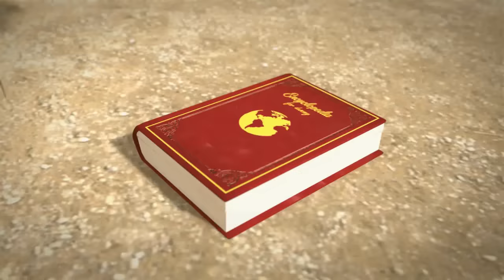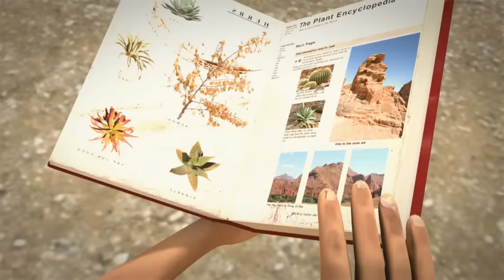Oko Lele - Episode 16: Slam dunk - CGI animated short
The weather is good so what could be better than a basketball match

Oko Lele is an animated series that tells stories of Jamie who teleports back in time to the Stone Age through a mysterious portal. He meets two cavemen Oko and Lele, together they're trying to survive in the world full of dangers. Enjoy with funny cartoon videos Enjoy with funny cartoon videos